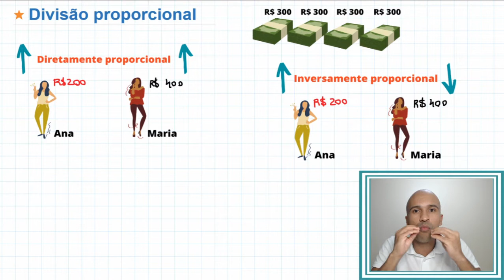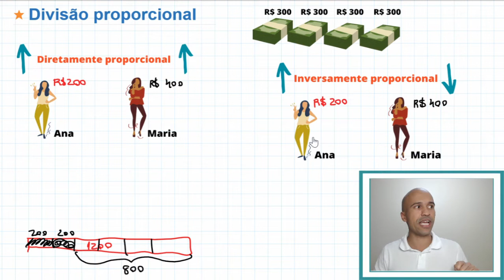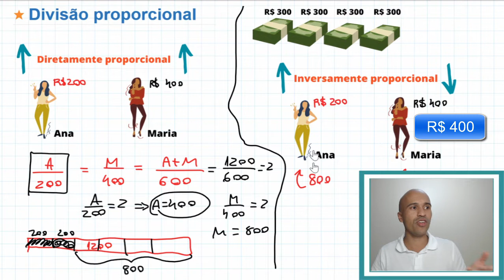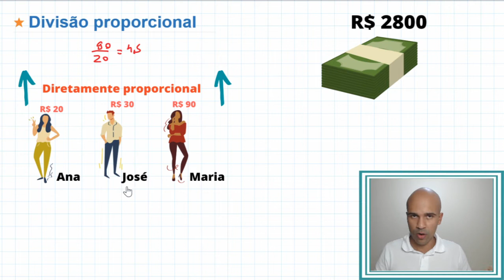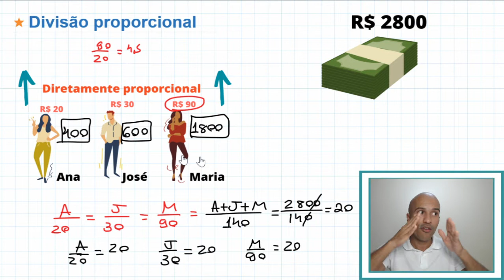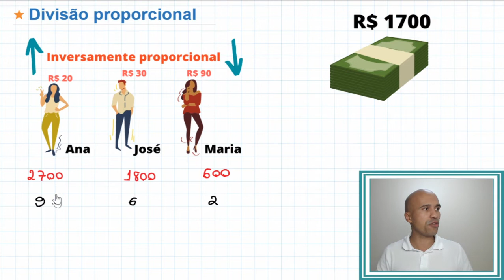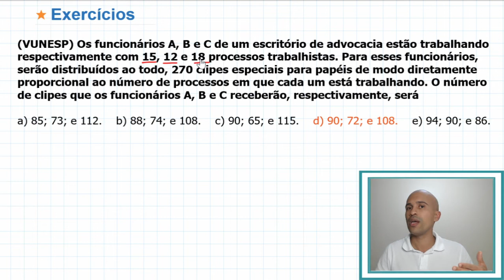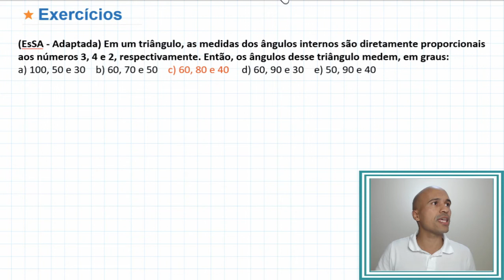Matemática Básica - Divisões Proporcionais #7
Divisões proporcionais é um dos assuntos mais cobrados nos concursos e vestibulares, vamos ver as divisões direta e inversamente proporcionais. Bora lá?

1001 problemas de matemática básica e pré-álgebra para leigos

Questões no vídeo:
1. (VUNESP) Os funcionários A, B e C de um escritório de advocacia estão trabalhando respectivamente com 15, 12 e 18 processos trabalhistas. Para esses funcionários, serão distribuídos ao todo, 270 clipes especiais para papéis de modo diretamente proporcional ao número de processos em que cada um está trabalhando. O número de clipes que os funcionários A, B e C receberão, respectivamente, será
a) 85; 73; e 112.    b) 88; 74; e 108.    c) 90; 65; e 115.    d) 90; 72; e 108.    e) 94; 90; e 86.

2.(EsSA - Adaptada) Em um triângulo, as medidas dos ângulos internos são diretamente proporcionais aos números 3, 4 e 2, respectivamente. Então, os ângulos desse triângulo medem, em graus:
a) 100, 50 e 30    b) 60, 70 e 50    c) 60, 80 e 40     d) 60, 90 e 30    e) 50, 90 e 40